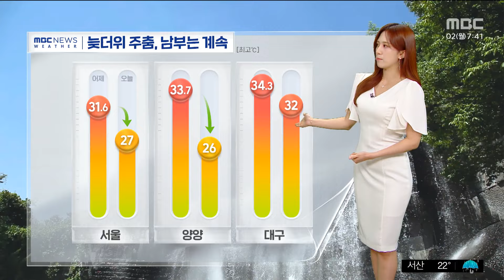[날씨] 전국 가끔 비‥늦더위 주춤, 남부는 계속 (2024.09.02/뉴스투데이/MBC)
오늘은 더위를 식혀줄 비가 내리겠습니다.

지금 수도권과 영서 지역을 중심으로 비가 내리고 있는데요.

차츰 그 밖의 지역으로 확대되겠습니다.

예상 강우량은 영동과 제주에 최고 40mm, 서울 등 그 밖의 지역에 5에서 20mm가량이고요.

영동과 일부 남부 지역은 내일까지도 이어지겠습니다.

중부 지방은 비가 오면서 늦더위가 주춤하겠습니다.

오늘 한낮에 서울이 27도, 양양 26도로 어제보다 4도에서 6도가량 낮겠고요.

폭염주의보가 남아 있는 대구는 32도까지 오르는 등 남부 지방은 무더위가 계속되겠습니다.